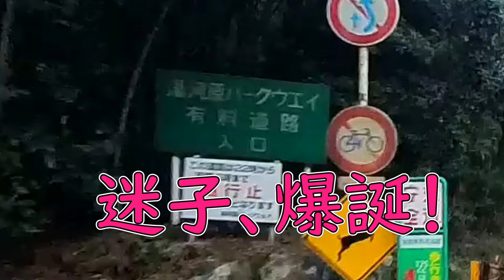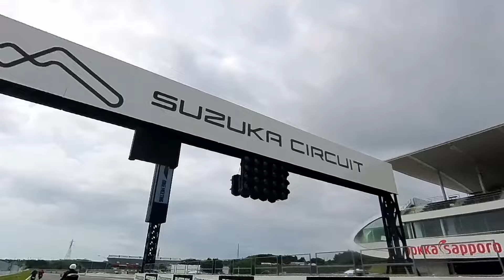【富士山ドーン！！】秋の箱根は寒いけど空気が澄んで景色がバーン！！お気に入りの峠道【椿ライン】にバカ話を添えて。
箱根を目指してツーリング。目的達成！！富士山のベストショット（自己満足）。
リターンライダーとして何度も訪れた箱根。富士山がガスに覆われている事が多い。なかなか富士山のいい写真が撮れなかった。今回、空気が澄んでいて撮影出来ました。
椿ラインを通り帰り道。予定としては真鶴町の海岸沿いを撮影したかったのですが・・・

【目次】
  0:00　大観山展望台駐車場か出発だ
  1:10　ここが椿ラインだ（オープニング）
  2:20　追い越しの為の右側部分はみ出し禁止
  4:22　小柏カイ？
  5:50　急いでも変わらない
  6:12　勝手にプロファイリング
  7:10　ハングオフとハングオン
  8:38　高齢運転者標章
10:03　ぶっちゃけ話（全部カット）
10:41　出でよ！撮れ高を司る豪快な奴
11:49　もうすぐお終い、椿ライン
13:31　迷子。爆誕。
16:16　エンディング

この動画の音声ナレーションには音読さんを使用しています。
本動画にて使用している音読さん
言語：日本語
音声：あおい
速度：×1.2
高低：×4.8